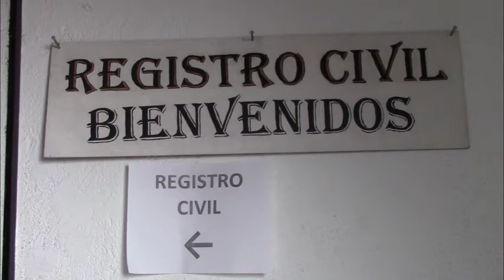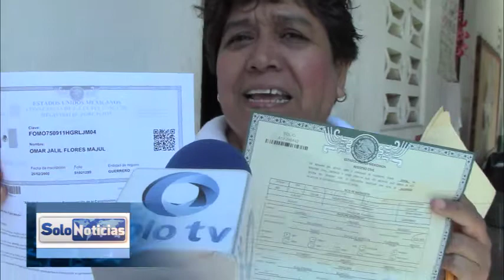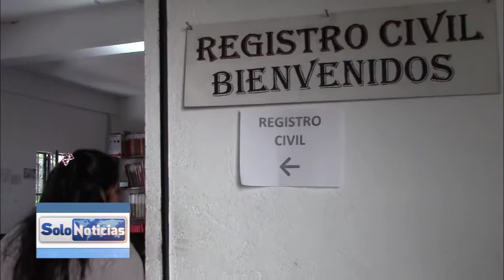Cambia formato de Acta de nacimiento y CURP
Por disposiciones federales el Acta de Nacimiento y CURP cambia de formato a nivel nacional, dentro del municipio de Taxco la ciudadanía puede acudir a la oficialía 01 del Registro Civil para realizar el trámite correspondiente, lo anterior debe ser actualizado para la ciudadanía en general, el trámite para el acta de nacimiento es con un costo de $84 este nuevo formato trae diversos candados de seguridad mientras que la Secretaría de Gobernación emitió un nuevo formato de CURP, es el cambio físico de la constancia, la imagen se unificó al nuevo formato único del Registro Civil mismo cambio que  presenta el nuevo formato es que porta un código de barras, dos códigos QR.

Para realizar los cambios correspondientes la ciudadanía debe acudir a las oficinas de registro civil, al presentar algún error dentro de su acta de nacimiento o CURP se realizan las acciones correspondientes, ya que ante las instituciones públicas o trámites que la población realice deben presentar los nuevos formatos dentro de los requisitos.